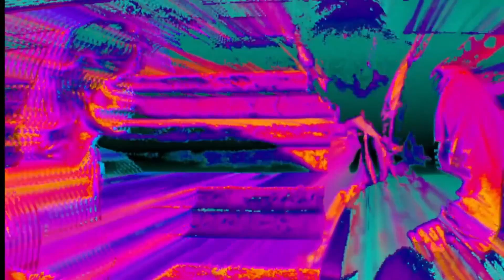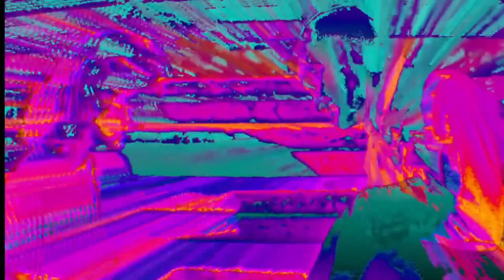17.2 Helical Formation | Psychophysicist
Psychophysicists